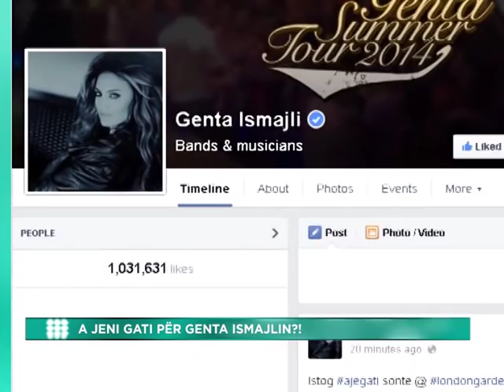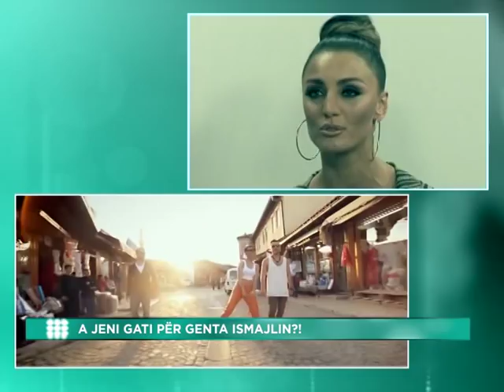A JENI GATI PER GENTA ISMAJLIN